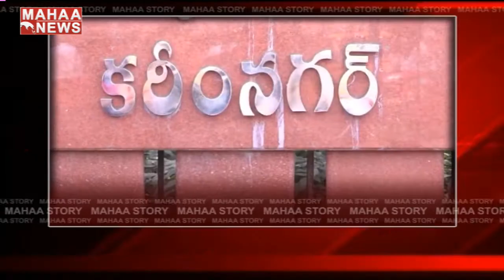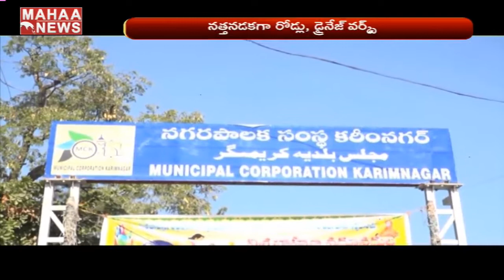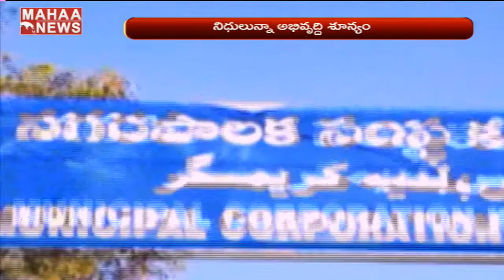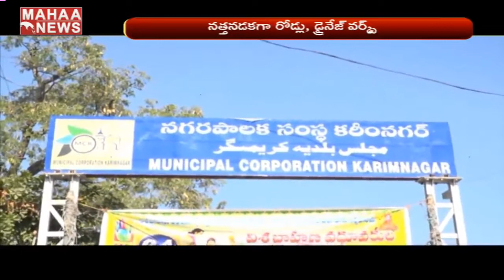Special Story On Karimnagar Municipal Corporation Drainage System | MAHAA NEWS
For more latest updates on the news:
Watch Mahaa News, a 24-hour Telugu News Broadcaster, dedicated to reporting news across Telangana, Andhra Pradesh and other parts of the world through live reports, breaking news, sports updates, weather reports, entertainment, business trends, exclusive interviews, and current affairs.